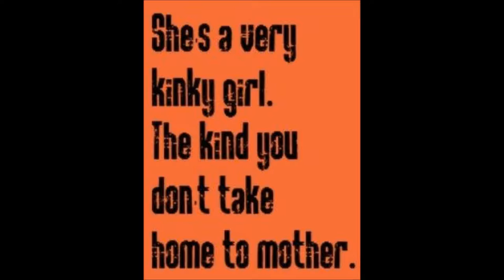Super Freak Rick James 1981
Not for commercial use - This video is intended for enjoyment and entertainment only -  "Super Freak" is a 1981 single produced and performed by Rick James. The song, co-written by James and Alonzo Miller, was first released on James' album Street Songs and became one of James' signature songs. It features background vocals from Motown labelmates The Temptations—in which the bass singer is James' uncle Melvin Franklin—and Canadian singer Taborah Johnson.  The song was a big hit for James in 1981, charting on the pop, R&B and dance charts in the US. On the Billboard Hot 100 chart, the song peaked at no. 16 in the fall of 1981 and spent 10 weeks in the top 40. Rolling Stone magazine ranked the song #477 of its list of the 500 Greatest Songs of All Time.